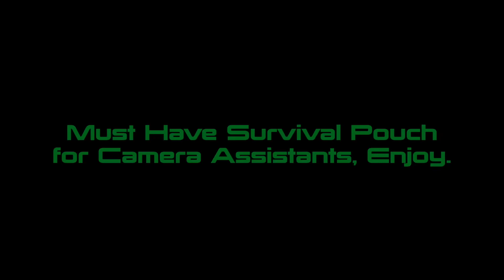pouches, leather, fancy, camera assistant survival kit. Film making.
Leather is great you don’t have to buy pouches every year, In this video you will see items like Victorinox, Falcon T, wooden camera Allen keys, progaff, Leica disto meter, leatherman torch light, those items are made to last in most difficult situations, thank you for watching.